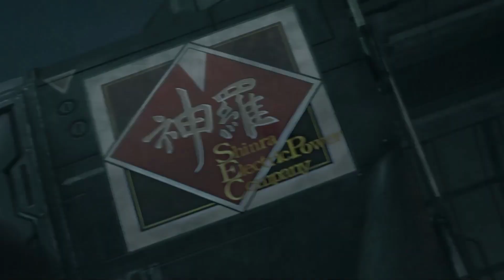FF7 Rebirth: Too Many Playable Characters?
We recently recieved indirect confirmation of Vincent Valentine's status in Rebirth...which makes one wonder exactly how many playable characters this new title will have...